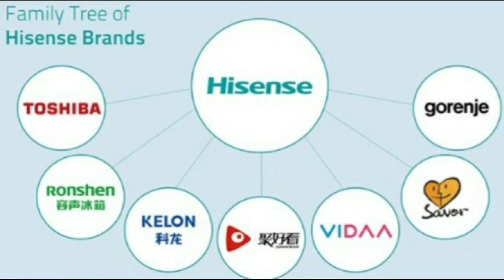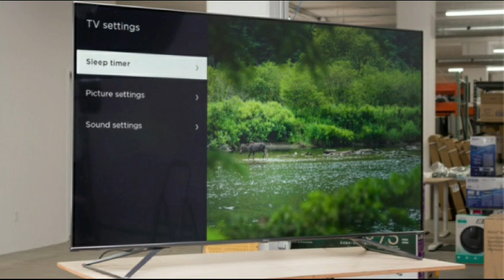An Informative Speech on a Chinese TV brand,Hisense Group